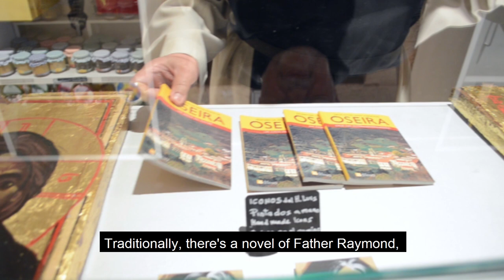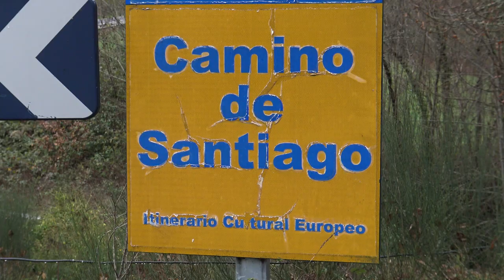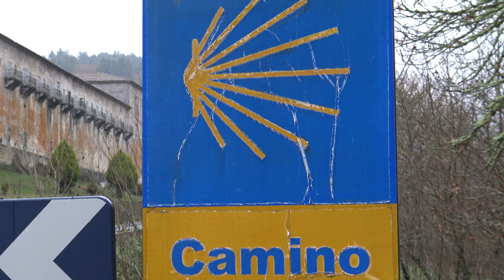"Oseira Monastery: young and old story" Documentary Film - Irene Sela Rodríguez Lorenzo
Documentary film made by Irene Sela Rodríguez Lorenzo, Digital Media Production